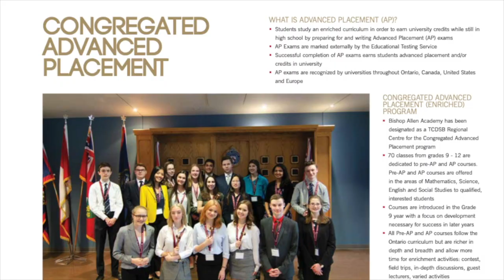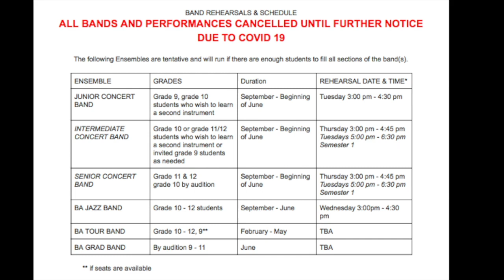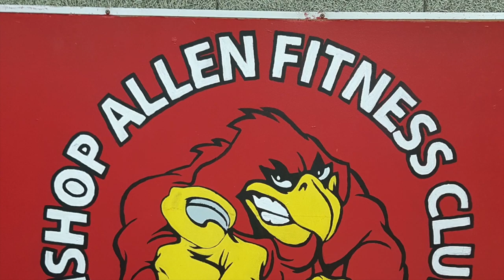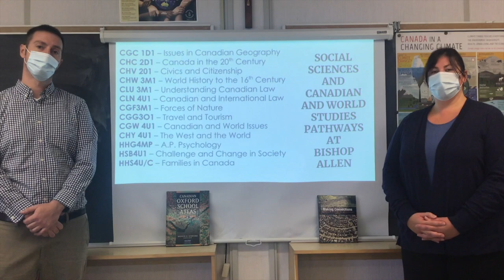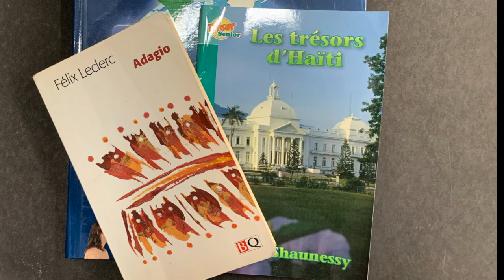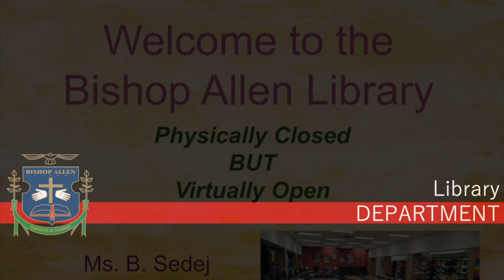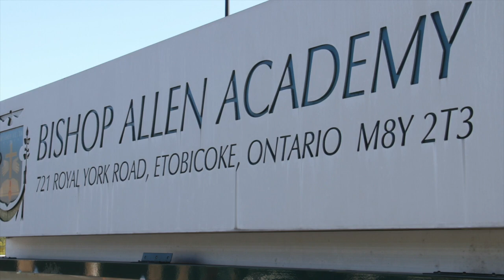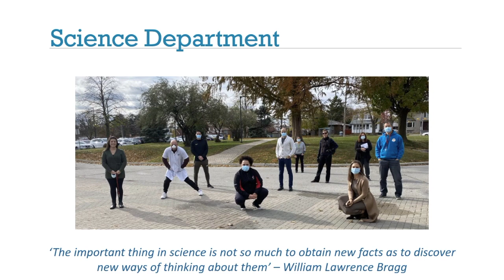Bishop Allen's Virtual Curriculum Night 2020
Welcome new grade 9 students and parents! This overview of our grade 9 courses will give you a better understanding of what you can expect to learn as you embark on your high school adventure!

Jump Links:
  0:06 • Principal Lisa Tomeczek
  2:04 • Vice-Principal Michael Connolly
  2:42 • Enrichment Program
  6:34 • Arts and Technology
11:48 • Athletics and Physical Education
13:54 • Business and Computer Science
15:21 • Canadian and World Studies
17:13 • English
18:14 • French
26:24 • Guidance
27:10 • Library
28:22 • Mathematics
29:57 • Religion and Chaplaincy
31:02 • Student Success and Special Education
33:35 • Science